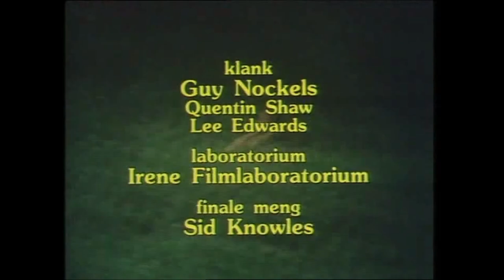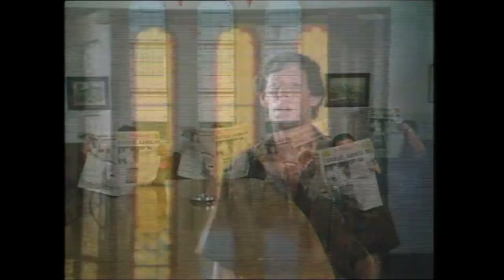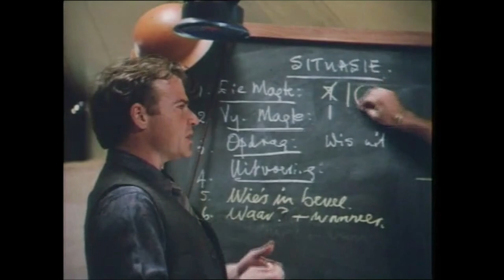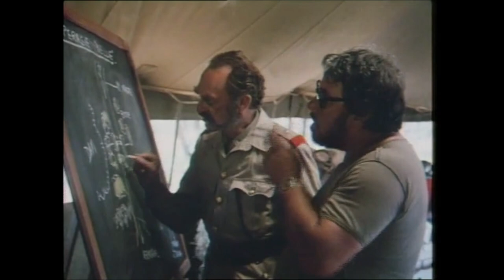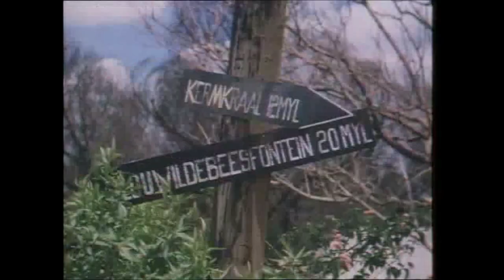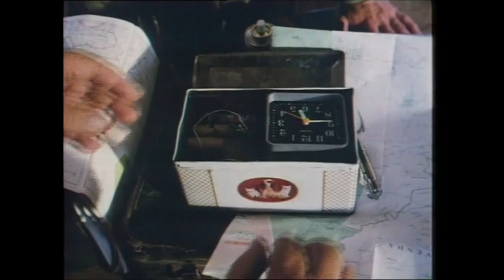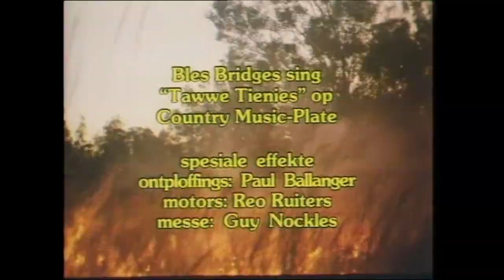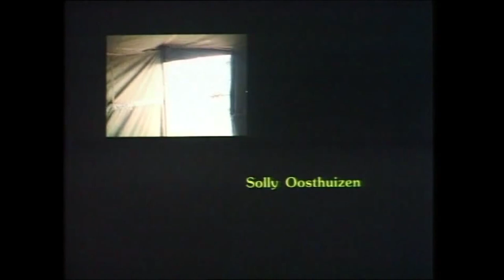Tawwe Tienies (1984) (HD 1080p)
Cast:
Dulcie van den Bergh - Nellie Burger (as Dulsie van den Bergh)
Marie Pentz - Tina Groenewald
Jacques Loots - Koot van der Byl
Hennie Smit - Bulletjie Brits
Chris van Niekerk - Basie Burger
Koos Strauss - Koos Els
Christopher Galloway - Knop (as Chris Galloway)
Louis van Niekerk - Captain A. Kriel
Solly Oosthuizen - Piellie
Pierre de Charmoy - Ron
Elsa Fourie - Hantie Groenewald
Joseph Ribeiro - Terrorist #1 (as Joe Ribeiro)
Cobus Oosthuizen - Terrorist #2
Sulette Thompson - Shopkeeper (as Sulette Minnaar)
André Smuts - Corporal Dippenaar
Marvin Trump - Terrorist (uncredited)